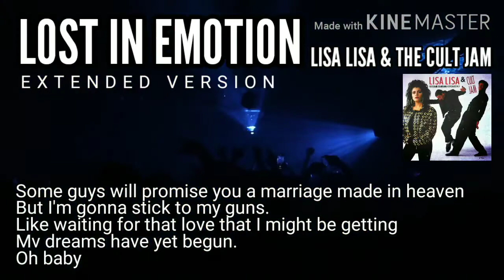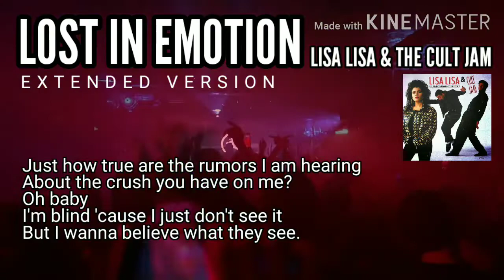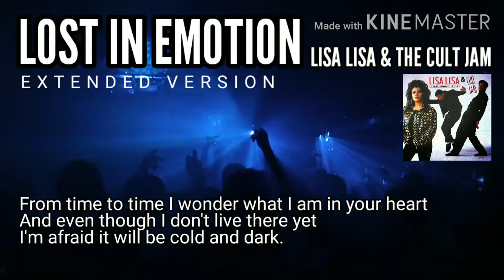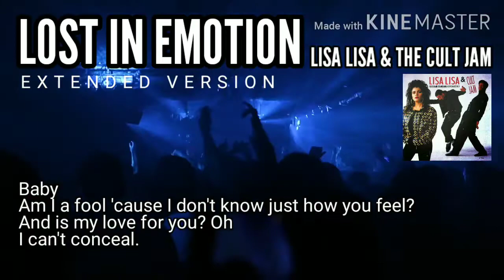Lost In Emotion (Extended Version w/lyrics) - Lisa Lisa & the Cult Jam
Lisa Lisa and Cult Jam was formed after Velez auditioned with Full Force, a production team from East Flatbush, Brooklyn, at the age of 14.[2] The group released their debut album Lisa Lisa & Cult Jam with Full Force in 1985. The group was signed by Columbia Records and the label released their single "I Wonder If I Take You Home" to the European division of CBS Records in 1983 for the compilation album Breakdancing. Stateside club DJs began playing the single from the import LP during 1984, and thus the U.S. division of CBS, Columbia Records, released the record. It quickly became a chart-topper on Billboard's Hot Dance/Disco chart. It then crossed over to the R&B chart where it peaked at #6, and then to the pop chart, peaking at #34 in summer 1985. The single eventually went gold.